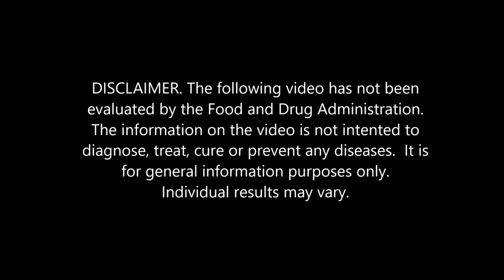Dr Chi's Video Series - Respiratory Issues